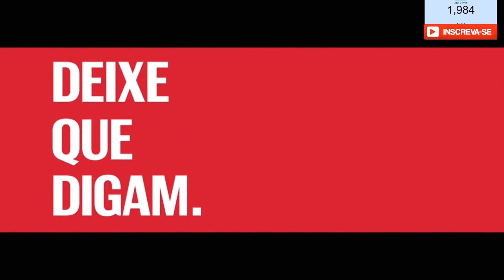CORINTHIANS x CRUZEIRO 3º SET (Superliga de Vôlei 17/18)